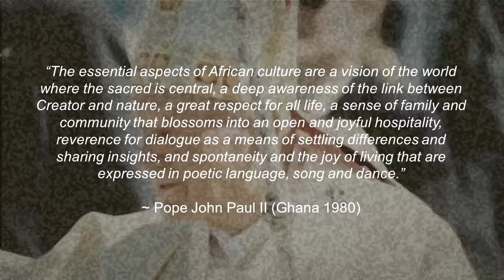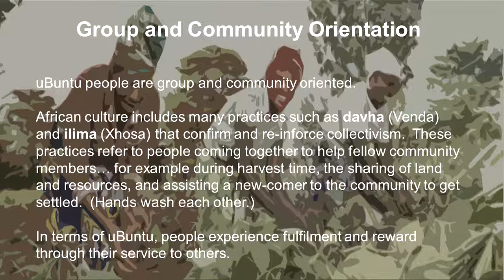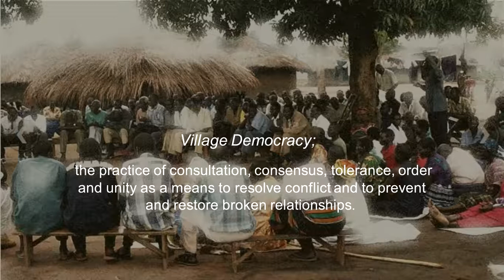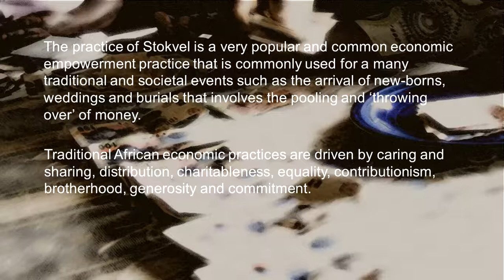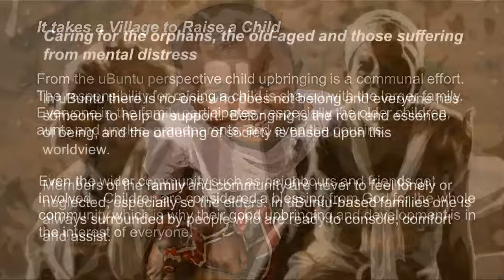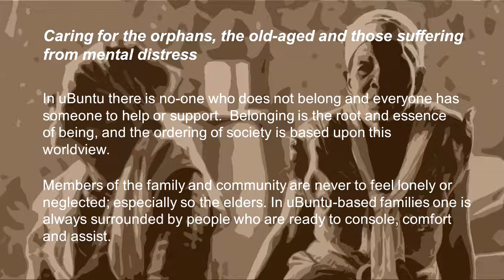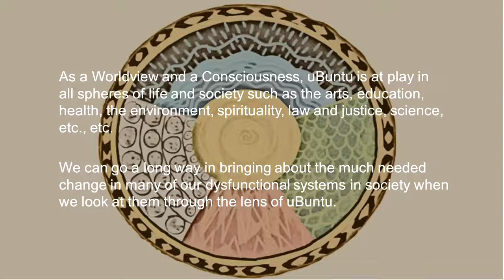Lesson 7. Cultural Expression of uBuntu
"Cultural Expression of uBuntu" is the seventh in the FREE 8-video series of lectures on the basics of uBuntu created by the uBuntu Civics Academy.

The eight lectures include:
1. Call for uBuntu
2. Worldviews
3. Origins, Meanings and Definitions of uBuntu
4. Values and Principles
5. Universal Laws of uBuntu
6. Formal presence of uBuntu in South African Society
7. Cultural Expression
8. Growing, Nurturing and Sharing uBuntu